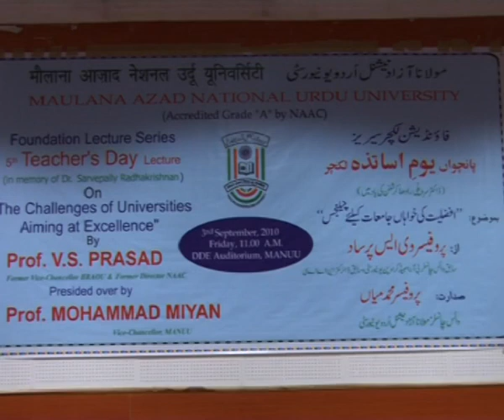Teachers Day Lecture 2010 by Prof. V. S. Prasad